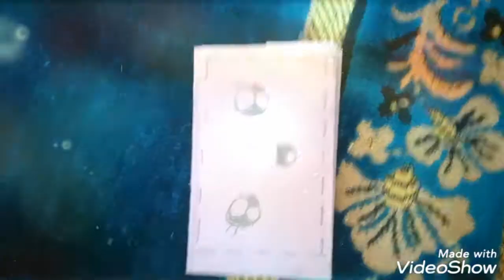how to make a paper wallet